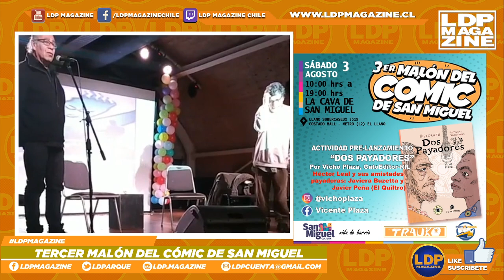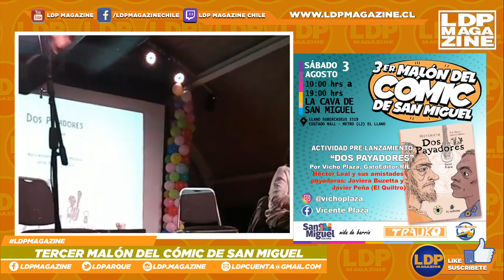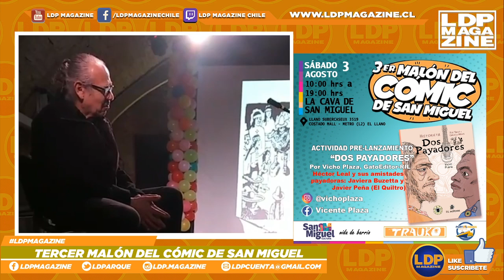3.er MALÓN DEL COMIC DE SAN MIGUEL: DOS PAYADORES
Durante la jornada del 3.er Malón, organizado por Trauko y la Ilustre Municipalidad de San Miguel, se vivió con la presentación de la historieta "Dos Payadores" de Vicho Plaza, presentado por Héctor Leal y la participación Javier Buzzetta y Javier Peña